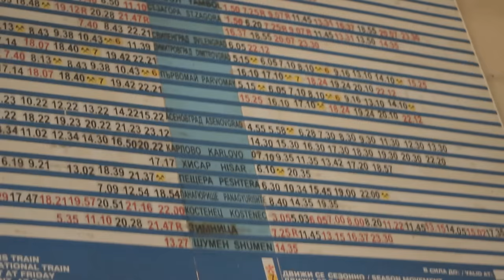STZ Trip | VLOG #1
Marto,Nikolay and Ivo decided to make a trip to Stara Zagora...

TEAM MEMBERS:
MARTIN PEYCHINOV
GEORGI ANGELOV
ALEXANDROS KATSOGIANNOS
NIKOLAY SHOPOV
ALEXANDER GABOV
MARTIN TAKEV
MARIYAN STOILOV
Leap:
DAVID CODY
Leap:
ANTOAN MILOV
Leap:
Camera:Canon 600D(10-18mm) (50mm  f1.8)

Songs:
1-Logic - 925 (Prod. Swiff D)
2-'Choices'  Classic Old School Boom Bap Hip Hop Instrumental - Chuki Hip Hop